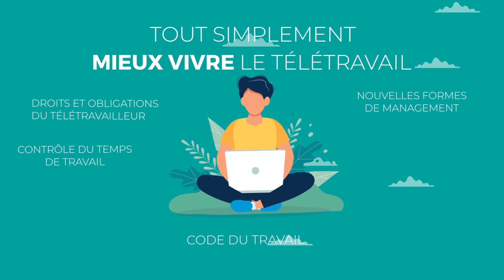Mettre en place efficacement le télétravail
Comment mettre en place le télétravail dans votre entreprise de façon efficace ? Tous les aspects juridiques, techniques et organisationnels, afin de mettre en place le télétravail sereinement pour vos collaborateurs et vos managers.